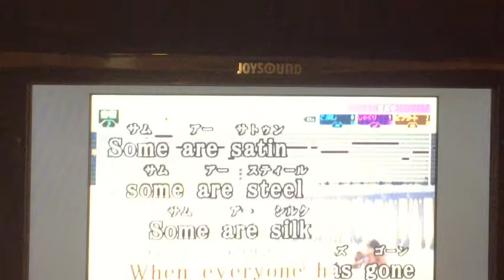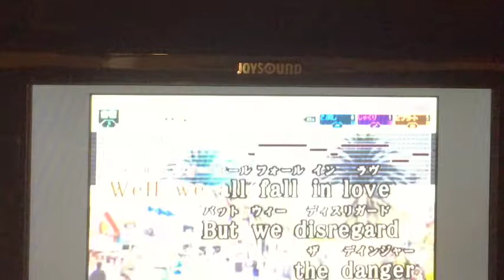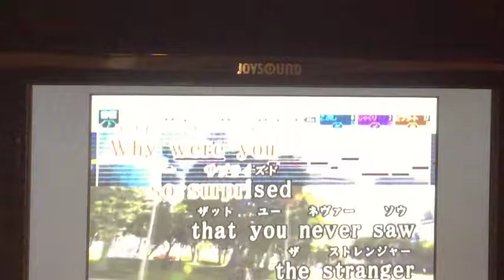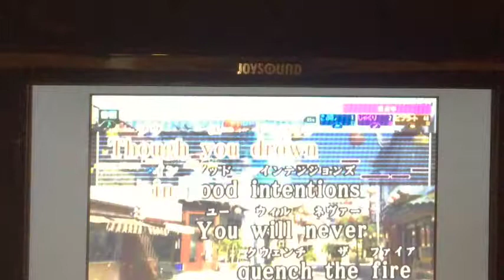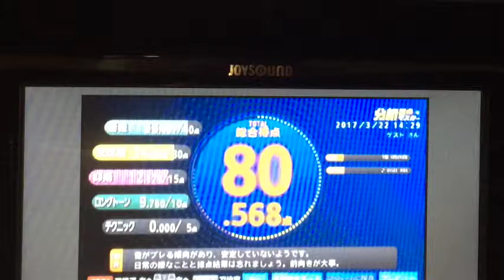The Stranger カラオケ・カバー 【採点付】Billy Joel Karaoke Cover